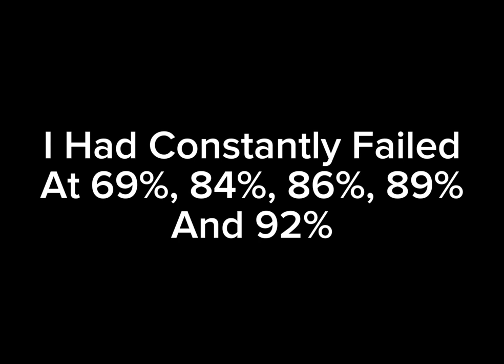Magmatic Nerfing 100% VERIFIED